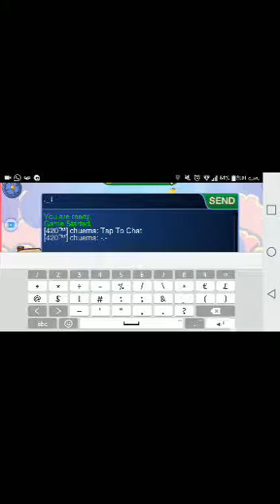Bad eggs online2 1vs1 fighting with a bald pres. X part. ll